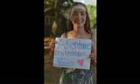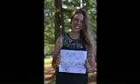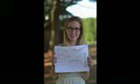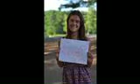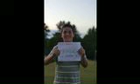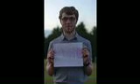First Session Slideshow